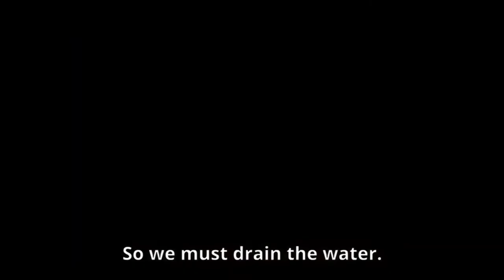Chernobyl Movie Trailer | Movister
A group of young tourists (Ingrid Bolso Berdal, Jonathan Sadowski, Devin Kelley), hoping for an adventure off the beaten path, hires an extreme tour guide. In spite of warnings, the tour guide takes the sightseers to the town of Pripyat, Ukraine, once home to workers at the nearby.

Hashtags #️⃣

Keywords 🔡

Welcome 🤗